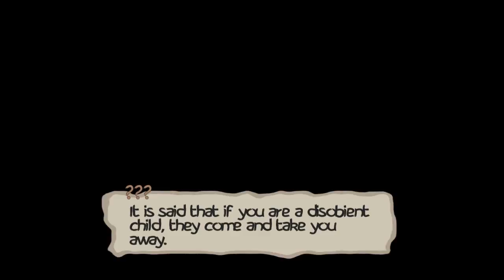Hanzaki - Level 1 Demo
schoolproject